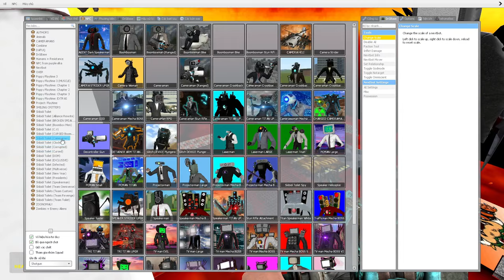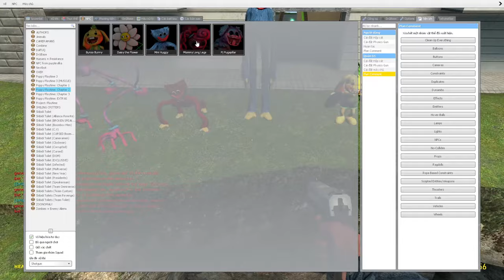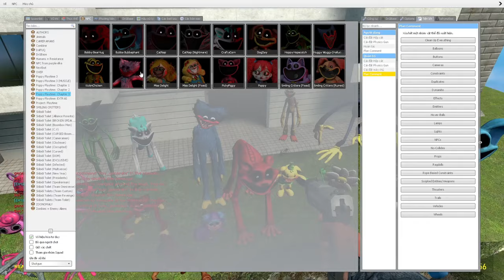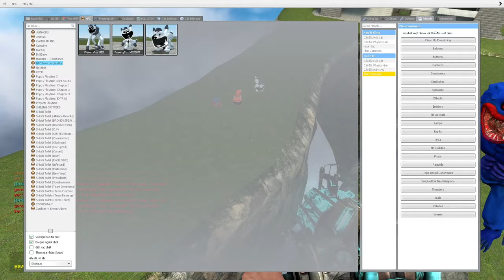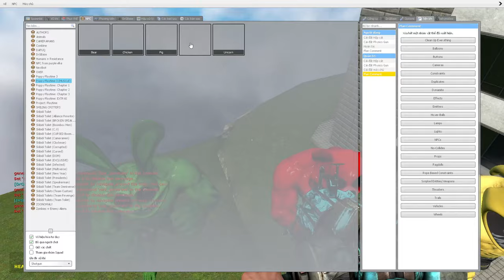skibidi toilet multiverse 117